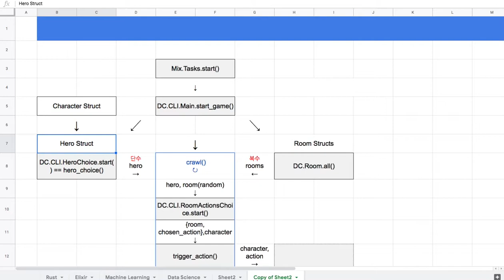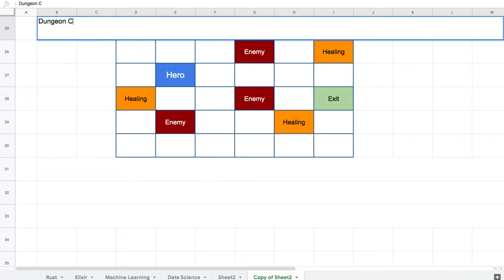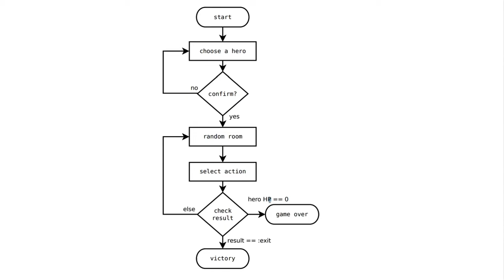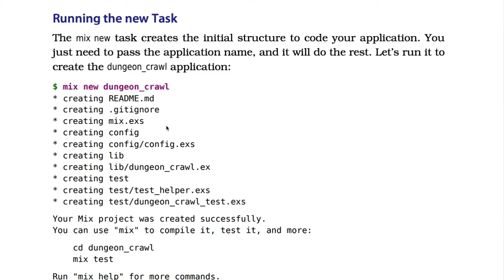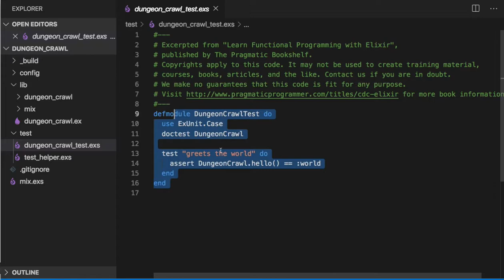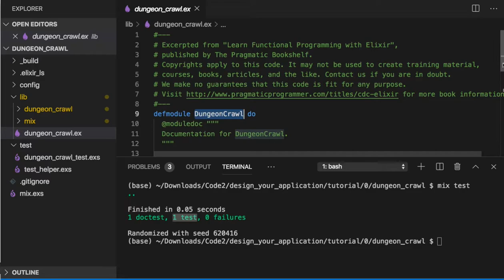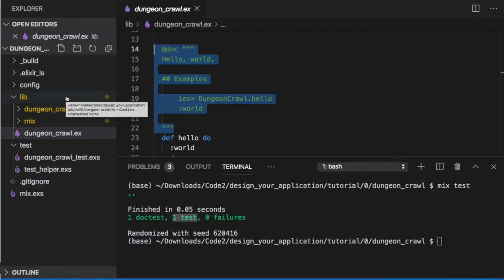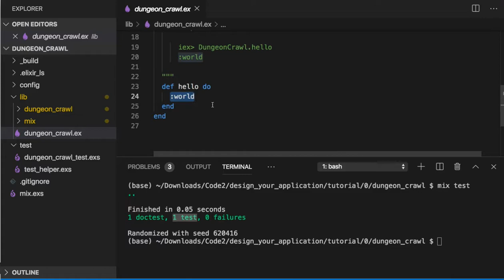[엘릭서] 074 - CH 6. Designing Your Elixir Applications